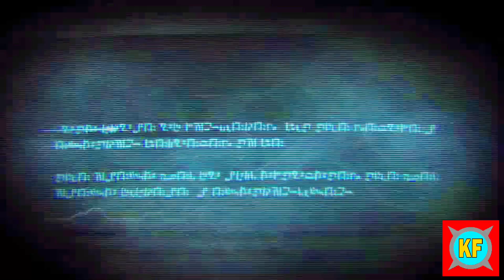[PC] Transformers War for Cybertron - Walkthrough Part 10 No Commentary (1080p 60FPS)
Decepticon Campaign part 10! Chapter 4 Death of Hope! Part 10 of Transformers War for Cybertron walkthrough in 1080p 60FPS with no commentary! This is recorded on Steam with GeForce Experience!